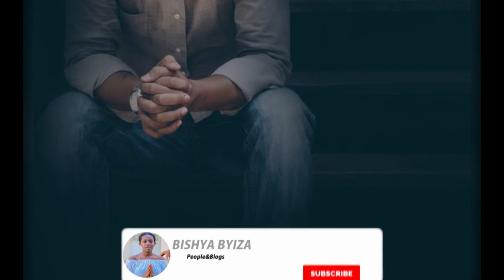Ubuzima na bayemo ep1\ Fils yahaye Amazi Kamana atabishaka. birahindutse Abavomyi bose kwa kamana